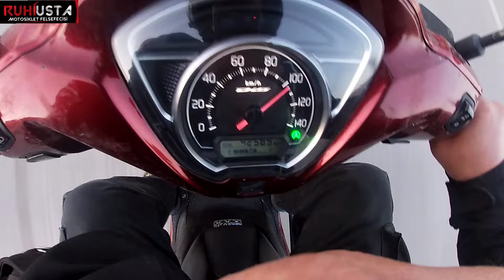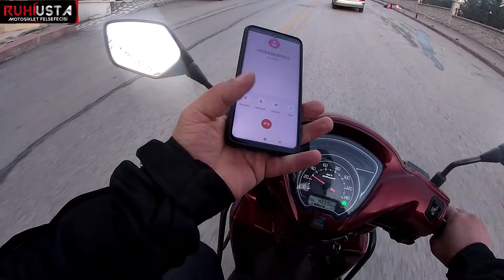HONDA DİO BUGÜN NE DİO YOLDASOHBET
HONDA DİO YOLDA NE DİO